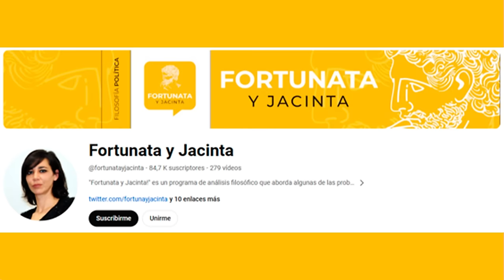Entrevista con Paloma Hernández para hablarnos de su libro “El fin de la izquierda”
Hoy en el programa de Con España a Vueltas hablaremos de las negociaciones Sánchez-Puigdemont, de la crisis diplomática con Israel y de la movilización permanente con Asís Timermans y Ignacio de Hoces. En nuestra entrevista contaremos con el Historiador y Profesor de Humanidades Enrique Sicilia para hablarnos de su libro “La guerra de Portugal”. Y también tendremos otra entrevista con la Investigadora de la Escuela de Filosofía de Oviedo Paloma Hernández para hablarnos de su libro “El fin de la izquierda” y de su canal de YouTube.